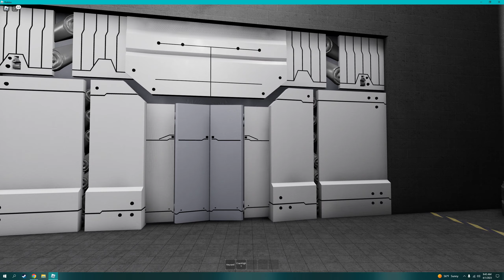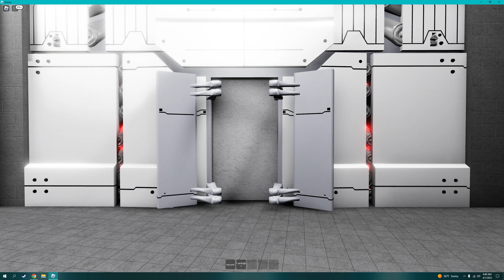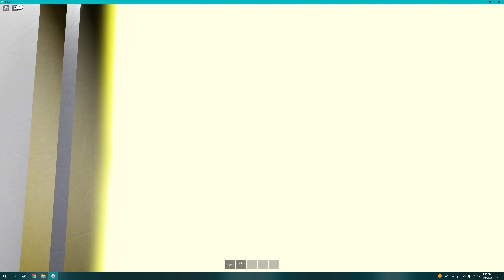ASYNC | The Backrooms opening